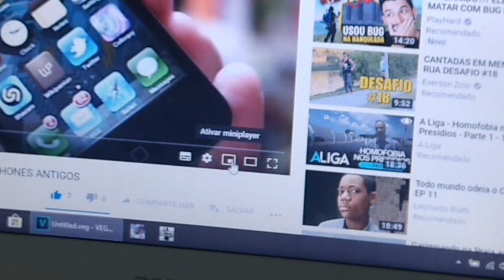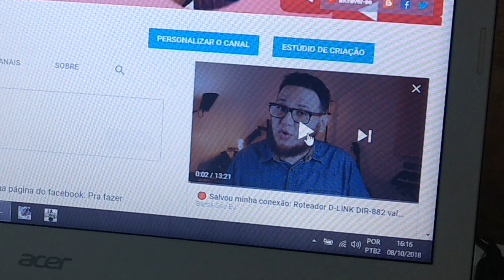YOUTUBE ATUALIZOU E TROUXE UMA NOVIDADE QUE MUITOS QUERIAM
Ola pessoal! Leiam a Descrição e não esqueçam de dar o 👍 Gostei!  Já sabe , se gostar do video já deixa o seu Gostei e se não for inscrito já se inscreve ai pra ajudar a gente!!!

Fui.

📹Câmera: SMARTPHONE SONY C4 SELFIE